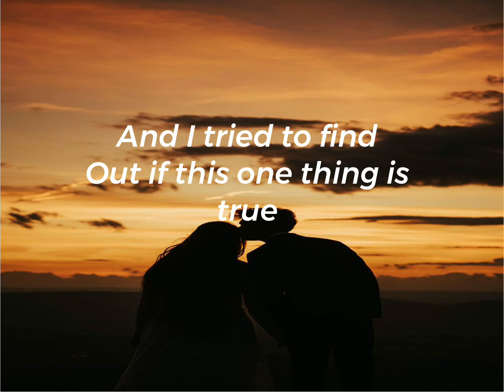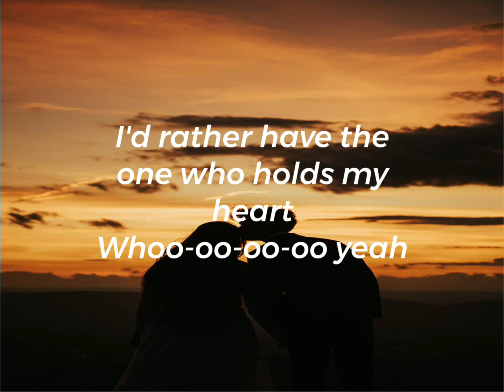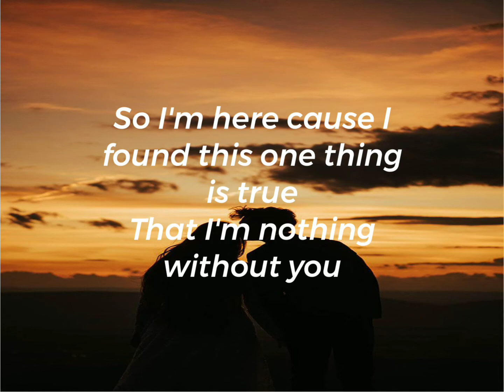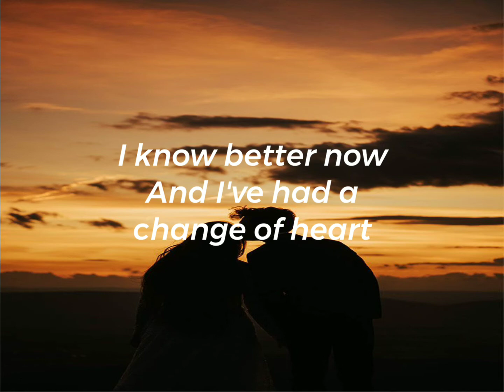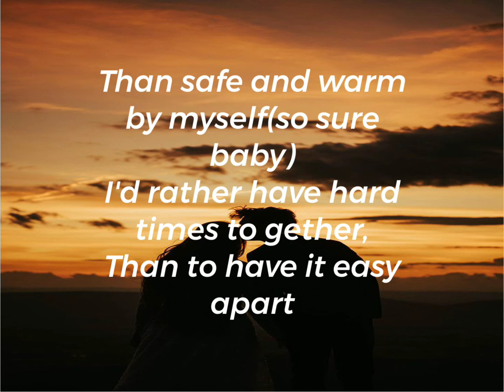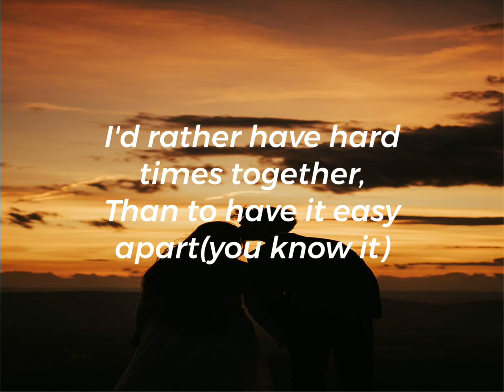I'd Rather - Luther Vandross (Lyrics)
🎧 Again, an old but gold song. Listen and relax while listening.

Lyrics

I thought sometime alone
Was what we really needed
You said this time would hurt more than it helps
But I couldn't see that
I thought it was the end
Of a beautiful story
And so I left the one I loved at home to be alone(alone)
And I tried to find
Out if this one thing is true
That I'm nothing without you
I know better now
And I've had a change of heart

I'd rather have bad times with you, than good times with someone else
I'd rather be beside you in a storm, than safe and warm by myself
I'd rather have hard times together, than to have it easy apart
I'd rather have the one who holds my heart
Whoo-oo-oo-oo yeah

And then I met someone
And thought she could replace you
We got a long just fine
We wasted time because she was not you
We had a lot of fun
Though we knew we were faking
Love was not impressed with our connection they were all lies, all lies
So I'm here cause I found this one thing is true

Who holds my heart

I can't blame you if you turn away from me, like I've done you,
I can only prove the things I say with time,
Please be mine,

I'd rather have bad times with(please be mine) you,
Than good times with someone else(I know)
I'd rather be beside you in a storm(anytime),
Than safe and warm by myself(so sure baby)
I'd rather have hard times to gether,
Than to have it easy apart
I'd rather have the one who holds my heart(my heart)

I'd rather have bad times with you(surely),
Than good times with someone else(surely)
I'd rather be beside you in a storm(oh yeah),
Than safe and warm by myself(all by myself)
I'd rather have hard times together,
Than to have it easy apart(you know it)

Whooo who holds my heart